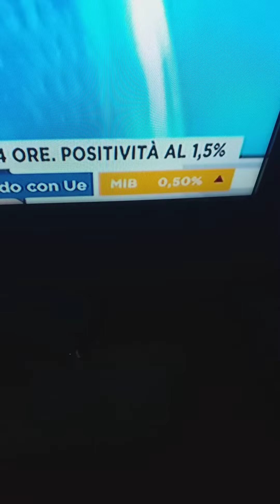L' INDICE DI POSITIVITÀ NON MENTE...ESATTAMENTE COME GIULIO TARRO!!!